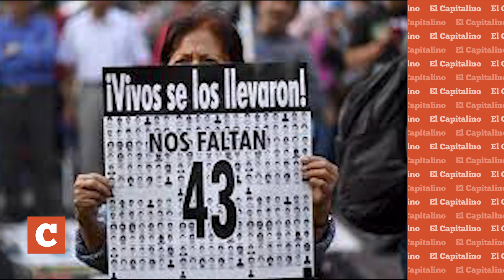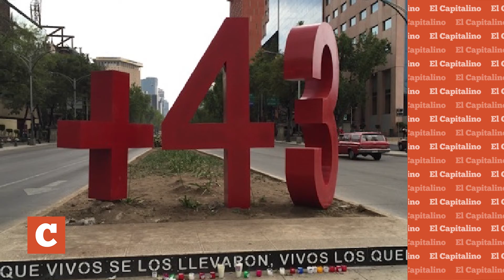Movilizaciones sociales 26 de mayo de 2021